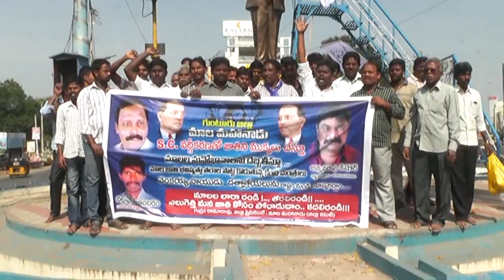29-11-2016 Guntur News Part - 2